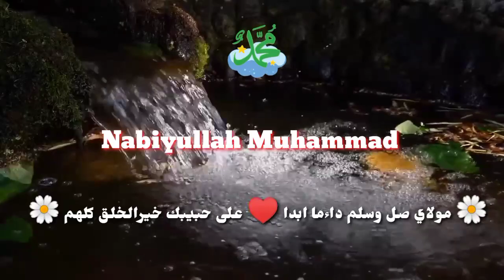Nabiyullah Muhammad - Lirik Arab